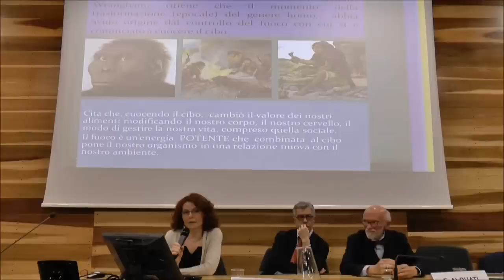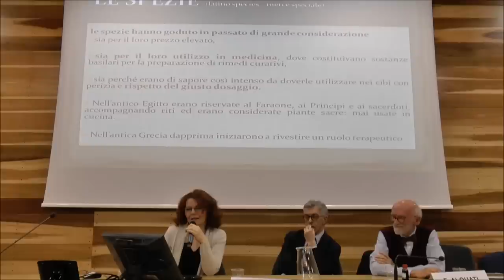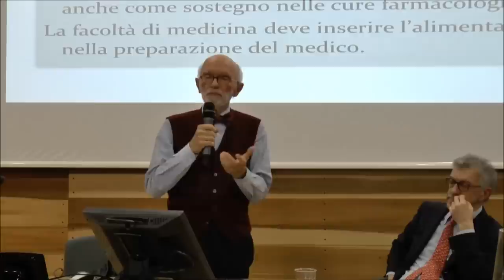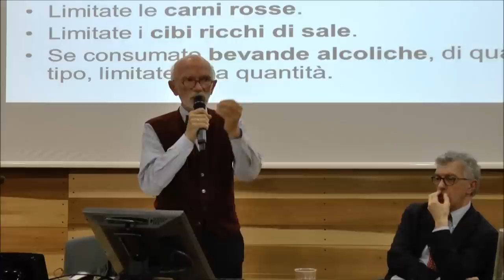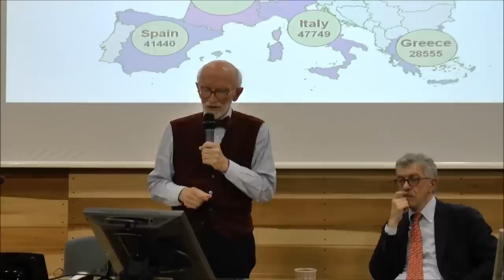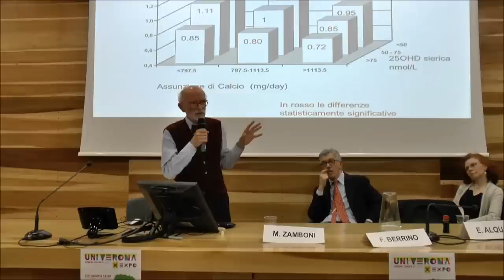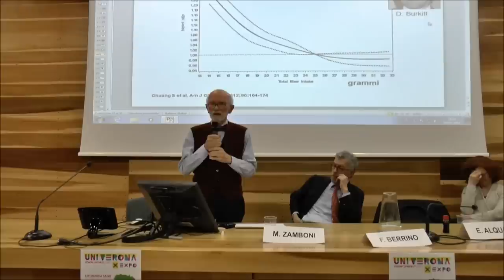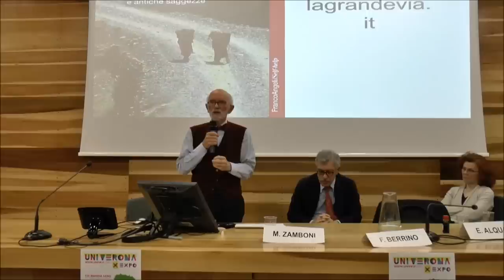Franco Berrino | Chi mangia sano, va forte e va lontano!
UniVeronaxExpo | 9 aprile 2015, Aula Magna Silos di Ponente, Università di Verona

Incontro con il Prof. Franco Berrino (Istituto Nazionale Tumori di Milano). Berrino ha dialogato con Mauro Zamboni, professore di geriatria dell’Università di Verona, con Paolo Ricci, presidente dell’Associazione Amici di Verona in e con Elena Alquati, docente di cucina preventiva.